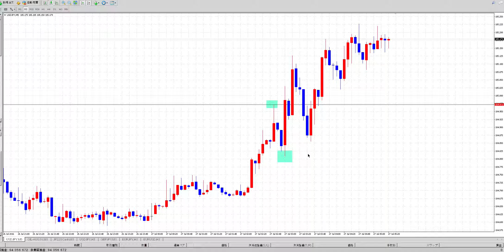FX（為替）３分割決済を試されてみてはいかがですか？「翔太式５分足オリジナルFXトレード必勝法 〜真の聖杯版〜」の購入者サポート動画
「翔太式5分足オリジナルFXトレード必勝法 ～真の聖杯版～」はこちら

FX(為替)専業トレーダーの翔太です。

僕のトレード手法

「翔太式５分足オリジナルFXトレード必勝法」は、

極めたら勝率８割～９割は余裕でいけると思います。

このトレード手法なら、

例えば初心者が元手資金数万円を１ヶ月で１００万円以上に

増やすことも相場次第で十分可能だと思います。

短期間で人生を大逆転させたい方は必見です。

タイトルの通り、見る時間足は5分足です。

使うインジケーターは20EMAと20SMAです。

使うツールはフィボナッチリトレースメントと、トレンドラインです。

株式、先物、バイナリーオプションでも応用できるトレード手法です。

僕は今までたくさんのトレード手法を検証＆実践してきたのですが、

このトレード手法が一番勝率が安定するし、

リスクを極力抑えつつ利益を最大限伸ばせるケースが多いです。

なんといっても、どこまで上がるか、またはどこまで下がるかの

およその目標値が分かるトレード手法なので、

精神的にもかなり楽で、なおかつ誰でも簡単に

真似できるトレード手法だと思います。

１日の間でロジックに当てはまる回数が多いので、

仕事が忙しい方でも安心して取り組んでいただける

トレード手法だと思います。

もしあなたがいつまで経っても稼げないのであれば、

「偽物のトレード手法」をいつまでも

実践している可能性があります。

そんなあなたが１日でも早くFXで稼ぎ続けられる

トレーダーになるための１番の近道だと思います。

FXはチャートの本質を理解し、

資金管理を徹底して守り、

常に冷静なメンタルでトレードをすれば

誰でもいつかは勝ち組トレーダーになることが

ですが、仮にあなたが常勝トレーダーになれる日が

１０年後だとして、そんなにも長く勝てずに苦しい想いを

続けたいですか？

常勝トレーダーになるまでの最短の時間を

お金で買うと考えたら、

僕が「翔太式５分足オリジナルFXトレード必勝法」を

いかに安い価格で販売しているのかが

お分かりいただけるかと思います。

本来はもっともっと価値のあるものだと思ってます。

ですが、「翔太式５分足オリジナルFXトレード必勝法」で

あなたが常勝トレーダーになっていただければ

それが僕にとっての喜びであり、財産です。

だからといって、ずっと今の金額で販売するわけではありません。

やはり、秘匿性の高いトレードロジックだと思いますので、

秘匿性維持を踏まえて徐々に値上げをしていこうと思ってます。

そして、これも秘匿性維持の点から、

期間限定の販売にしようと思っています。

いつ販売停止にするか分かりません。

本気で常勝トレーダーになりたいという方は

お早めにご購入下さい。

【投資のリスクについて】
この動画やブログは、相場について個人の見解を解説したものであり、利益を保証するものではありません。投資をなさる場合はそれに関わるリスクを十分に考慮の上、自己判断、自己責任で行うようにお願いします。万一損失を被った場合でも一切の責任は負いかねますのでご了承ください。

Tousika Sengyou
移動平均線を使うと勝率ほぼ10割